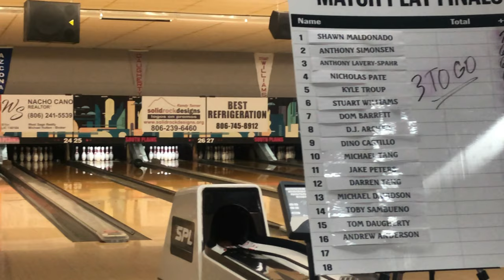Vlog #23 | 2021 PBA Lubbock Sports Open | July 23-25, 2021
This is my twenty-third vlog. This vlog gives my experience bowling in the 2021 PBA Lubbock Sports Open in Lubbock, Texas.